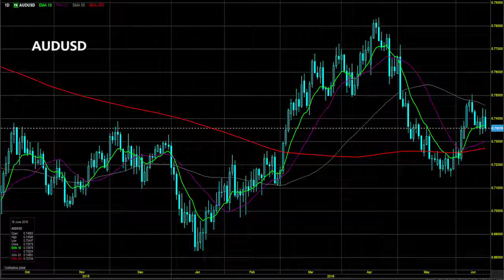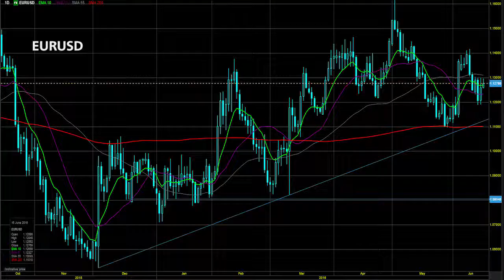USDJPY and other major yen crosses hitting new lows: Hardy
John Hardy, head of FX strategy at Saxo Bank, digests market moves following the meetings of the Bank of Japan and the Federal Open Market Committee.

He says that helicopter money is a de facto reality and an inevitable next step by the BoJ/Shinzo Abe government. The question remains only one of timing, he says.

Hardy also says time is shortening with every fresh plunge in the USDJPY and other JPY crosses like the one seen overnight after the BoJ wisely passed on doing anything at its meeting.